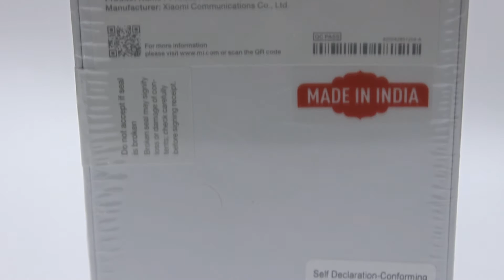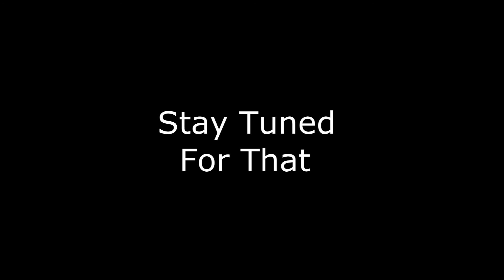Xiaomi Redmi Note 3 Unboxing Indian Retail Unit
just me Unboxing Redmi Note 3  (3GB Ram  32GB Internal )

i know its late but i have to make this video sorry for late

Xiaomi Redmi Note 3 Specifications

– 5.5-inch full had display 401ppi sunlight display
– Qualcomm MSM8956 Snapdragon 650 Quad-core 1.4 GHz Cortex-A53 & Dual-core 1.8 GHz Cortex-A72
– Adreno 510
– 3GB RAM  /2
– 32GB ROM /16b
– MicroSD slot
– 16MP (main) / 5MP (secondary) camera
– hybrid sim slot
– 4G LTE
– USB OTG (TBC)
– Android 5.1 Lollipop/miui 7
– 4,050mAh non-removable battery
– Fingerprint sensor

Mohammed Saqib